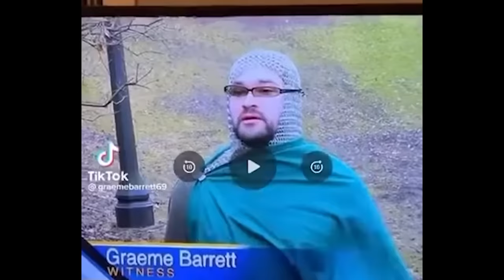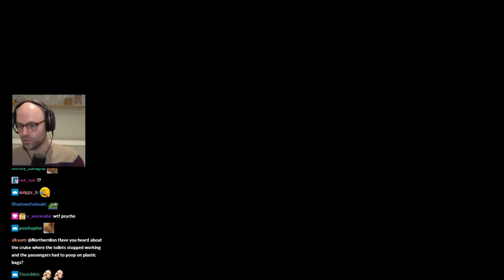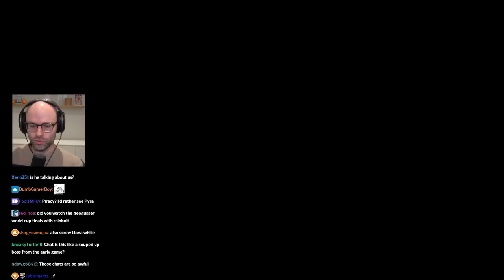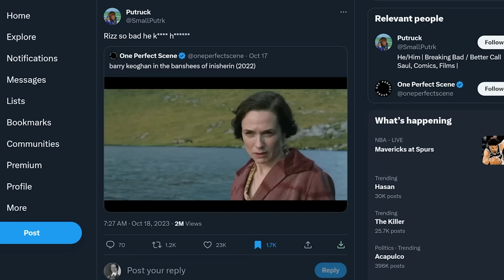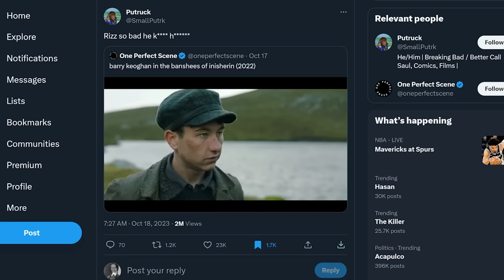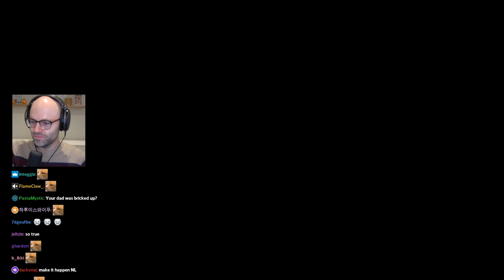Northernlion reacts to a classic YouTube video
0:00 OH NO IT'S BROKEN
5:04 NL reveals his recommended videos
8:00 rizz so bad he killed himself
10:59 the TwitchCon incident